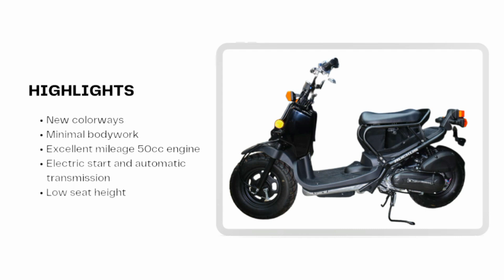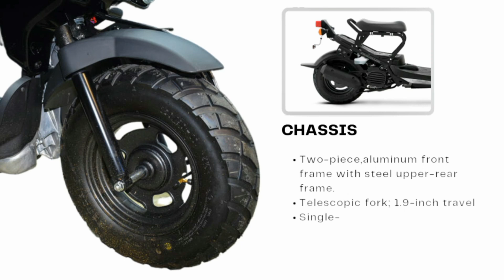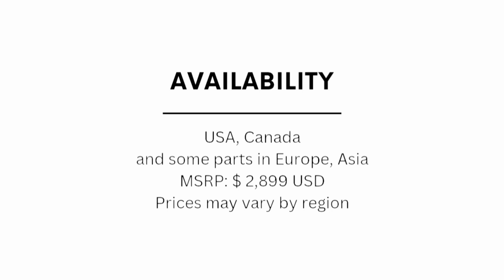2024 Honda Ruckus 50cc (aka Zoomer): Price, New Colors, Specs, Features, Availability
HIGHLIGHTS
New colorways
Minimal bodywork
Excellent mileage 50cc engine
Electric start and automatic transmission